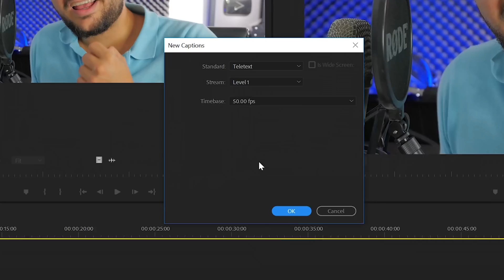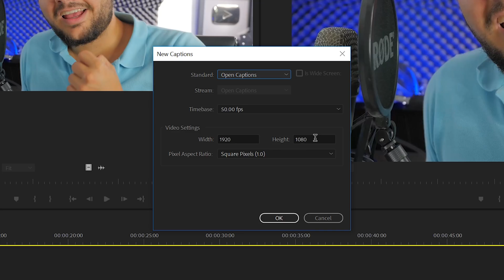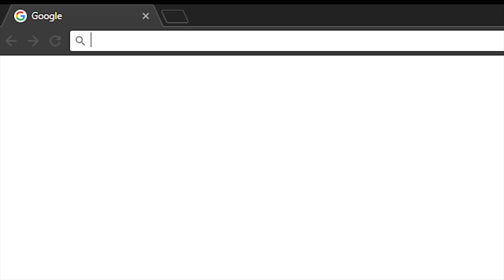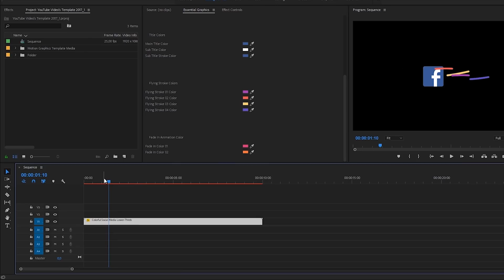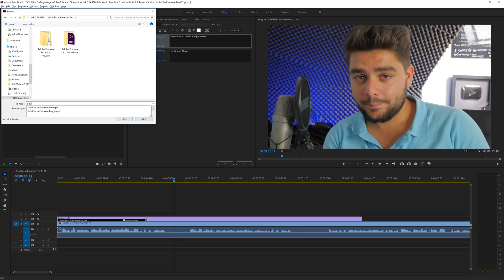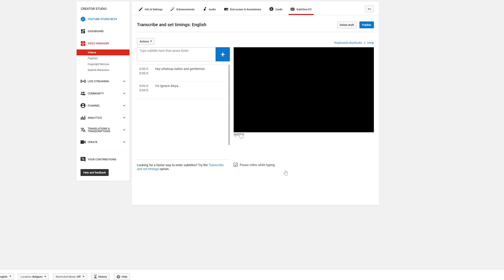How To Add Subtitles & Captions in Adobe Premiere Pro CC Tutorial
Learn how to add subtitles and/or captions in Adobe Premiere Pro CC 2018.